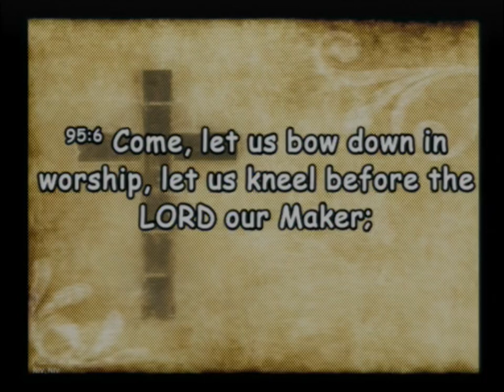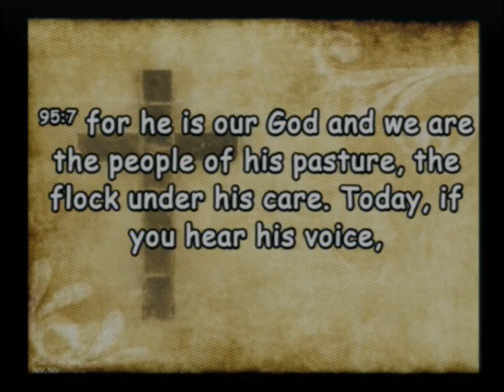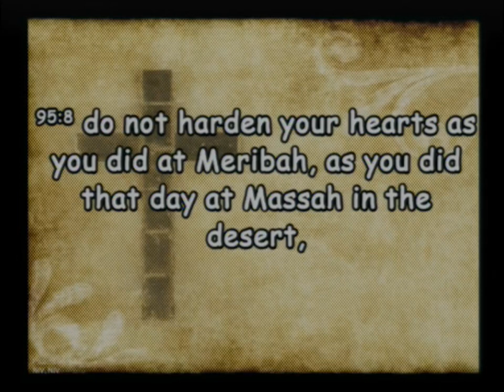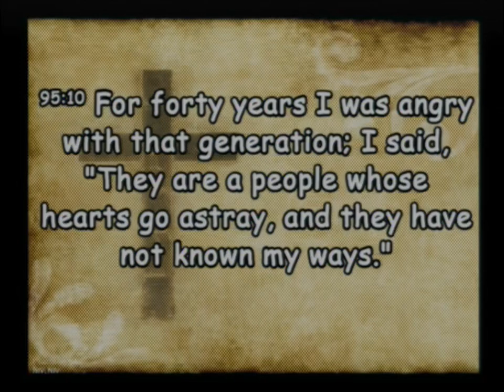20220313 Bigger and Bigger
Sunday Service - Bigger and Bigger, Closer and Closer